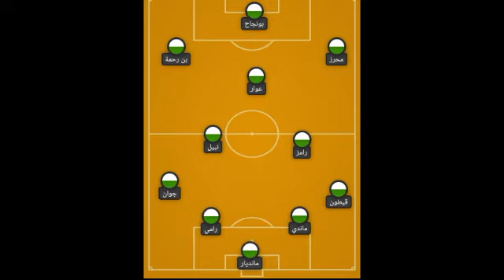أحسن تشكيلة للمنتخب الجزائري في الجزائر و أوغندا| أقوى تشكيلة المنتخب الجزائري ضد أوغندا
تشكيلة منتخب الجزائر ضد أوغندا
تشكيلة منتخب الجزائر المتوقعة ضد أوغندا
منتخب الجزائر ضذ أوغندا